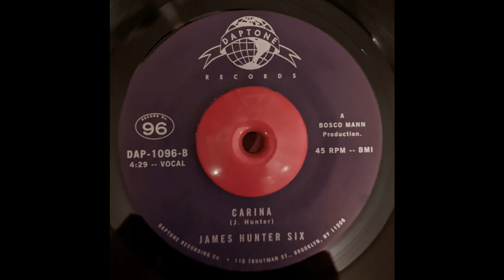JAMES HUNTER SIX CARINA DAP